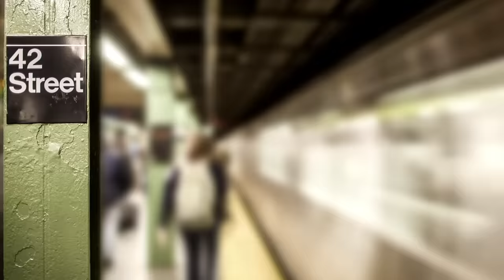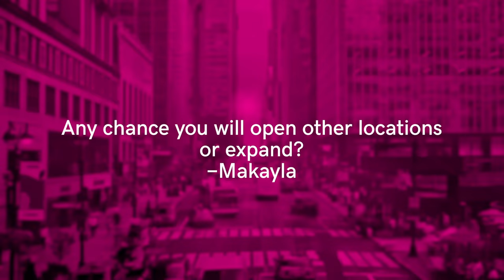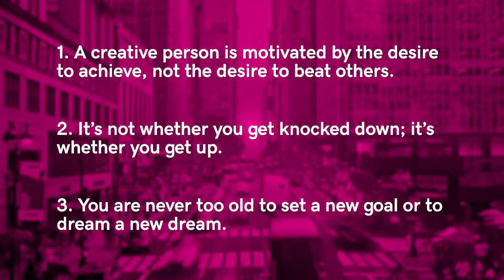How Alfonso Wright and Jamila McGill Launched a Tea Empire | School of Hustle Ep. 49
School of Hustle sits down with Alfonso Wright and Jamila McGill, founders of Brooklyn Tea.

The Brooklyn Tea story starts with a young Alfonso honoring a daily family ritual: bringing his mother a hot cup of tea. That daily ritual turned into a lifelong passion, and as an adult, Alfonso dove headfirst into the tea world. He studied different varieties of tea, how other cultures experience tea, and even got certified as a tea sommelier—that is, a bonafide tea expert. Passion then turned into business, and after loads of planning (and even more tea) he and Jamila launched their company, offering an assortment of hot and iced teas to their customers with a simple promise: to open their minds to the world of tea and its many flavors. Alfonso and Jamila share how running a business together has changed their relationship, the importance of a solid business plan and what’s brewing next for Brooklyn Tea.